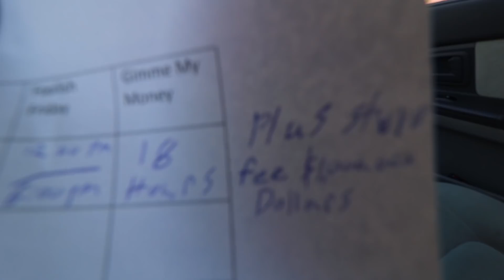WORLD FIRST PRO SCOOTER BARS!!!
todays video is about the worlds worst scooter bars ever! well these scooter bars were on one of the oldest scooters in the world dating back to the early 19 hundreds! the scooter that these scooter bars are on in a rusty old thing. these barw on a pro scooter would be the worst for scooter tricks at a skatepark!